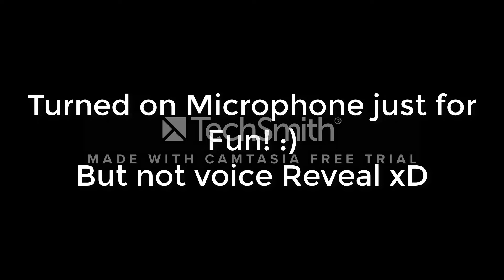Geometry Dash - MotdHS Challenge Part 1!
Only 1 level?!?!!?